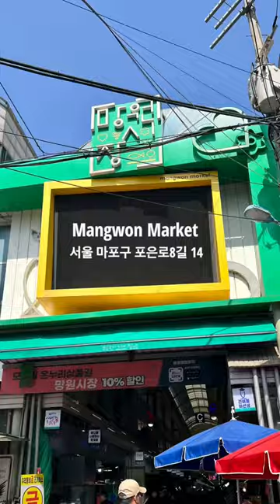Mangwon Market🇰🇷 Korean street food